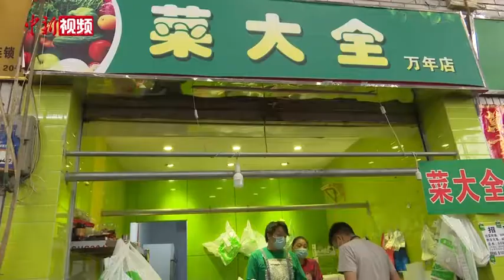成都青年关餐饮实体店 转型“互联网菜店”买手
【解说】5月7日下午，在成都市万年综合农贸市场内的一家菜店门口，已经有数位外卖小哥等待订单下单，该菜店周边三公里范围内的用户只需要打开外卖软件，选择门店后挑好需要的食材和数量下单，下单后就有专门的工作人员按照订单在店内或者去市场内的商铺采办食材，再由外卖小哥快速配送。
       【解说】从刚开店的每天十几二十单，到现在三个门店，每个店平均每天260多单，日营业额近万元，董绍奎用了两个多月的时间，他说，很庆幸创业的信心没有被疫情所击倒，今后会更努力经营店铺，为顾客的菜篮子把好关。